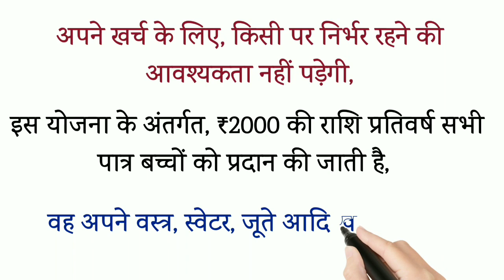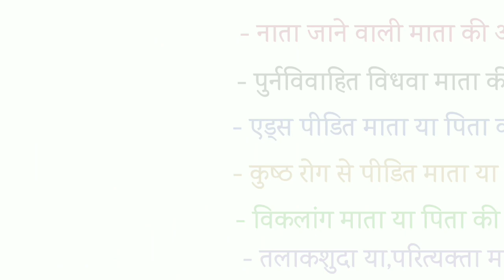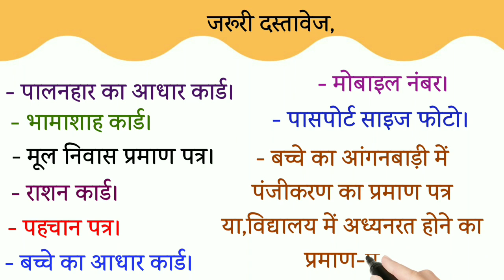Palanhar Yojana Kya Hai 2022 | पालनहार योजना पोर्टल 2022 | पालनहार योजना इन राजस्थान स्टेटस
public; 28 DEC 2021

Description ;
पालनहार योजना राजस्थान की ओर से सभी अनाथ बच्चों को आर्थिक सहायता प्रदान की जाती है,ताकि, वह बच्चे अपना खुद के खर्चे के लिए किसी पर निर्भर ना रहें, पालनहार योजना के अंतर्गत विकलांग बच्चों को भी आर्थिक सहायता प्रदान की जाती है, इस योजना के अंतर्गत ₹1000 प्रति माह तथा ₹2000 प्रति वर्ष प्रदान किए जाते हैं,पालनहार परिवार की वार्षिक आय 1.20 लाख रूपये से अधिक नहीं होनी चाहिए। ऐसे अनाथ बच्‍चों को 2 वर्ष की आयु में आंगनबाड़ी केन्‍द्र पर तथा 6 वर्ष की आयु में स्‍कूल भेजना अनिवार्य है,इस पालनहार योजना पोर्टल के अंदर है आप आसानी से आवेदन कर सकते हो इसमें सभी बेसिक दस्तावेज लगते हैं, palanhar yojna से संबंधित सारी जानकारी आज मैं आपको इस वीडियो के माध्यम से दूंगा,

Your Queries;
palanhar yojana
palanhar yojana ke liye documents
palanhar yojana kya hai
पालनहार योजना क्या है
पालनहार योजना में क्या-क्या डॉक्यूमेंट चाहिए
पालनहार योजना 2022
पालनहार योजना में कितने पैसे मिलते हैं
पालनहार योजना आवेदन पत्र
पालनहार योजना इन हिंदी
पालनहार योजना इन राजस्थान स्टेटस
पालनहार योजना के लाभार्थी
पालनहार योजना के दस्तावेज
पालनहार योजना की जानकारी
पालनहार योजना दस्तावेज
पालनहार योजना में
पालनहार योजना में क्या डॉक्यूमेंट चाहिए
पालनहार योजना राजस्थान
पालनहार योजना विकलांग
पालनहार योजना 2021-22